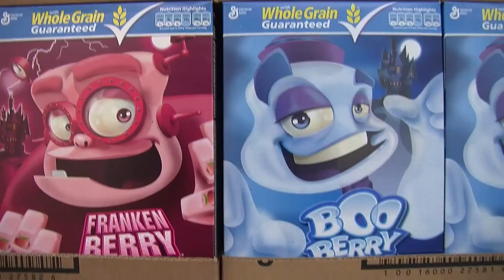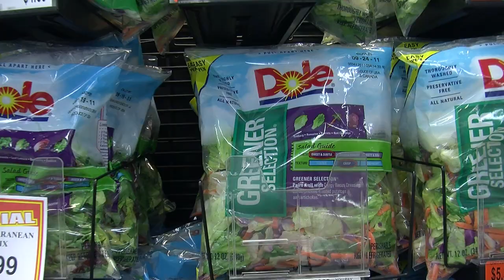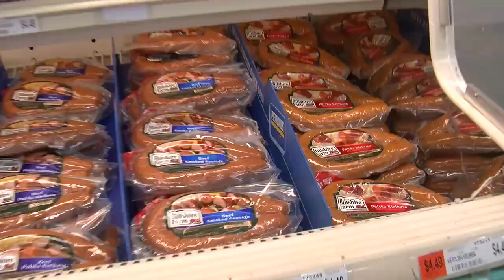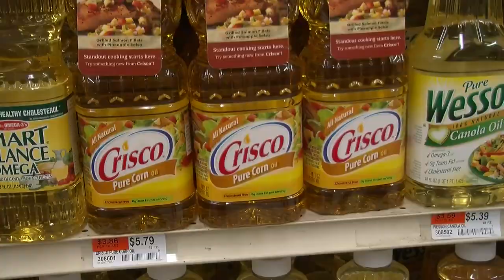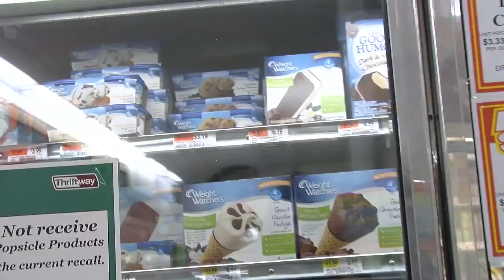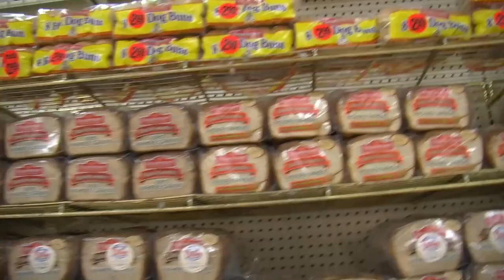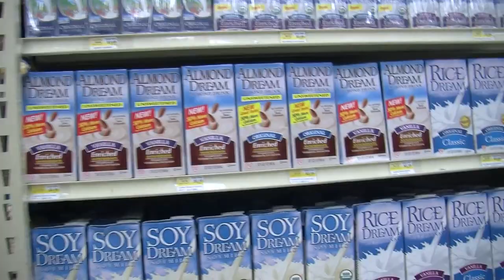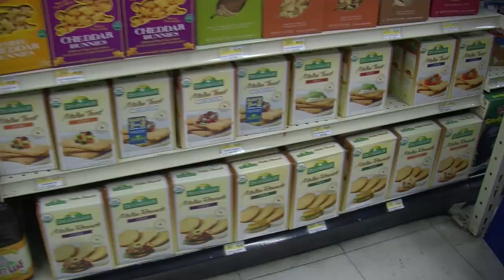Ashtanga and Diet: David Garrigues on diet (pt 3)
This is part 3 of David Garrigues series on Ashtanga and diet. In this part he goes to a corporate supermarket and looks at the food available to eat and how they affect your daily practice. Not to be missed!!